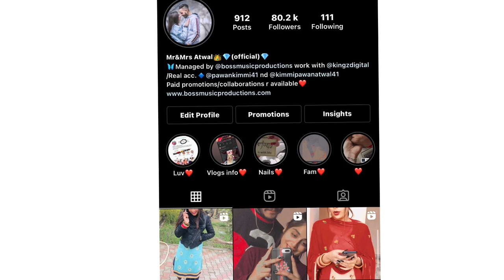Laptop Bullet di Chori?🥺||Kaptan Byee😒||Kimmipawan||Vlog#91